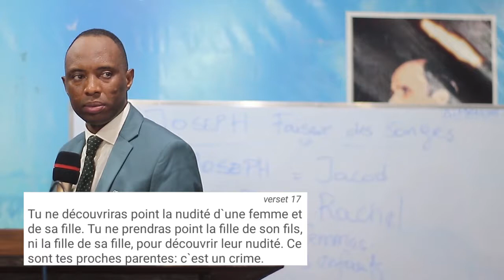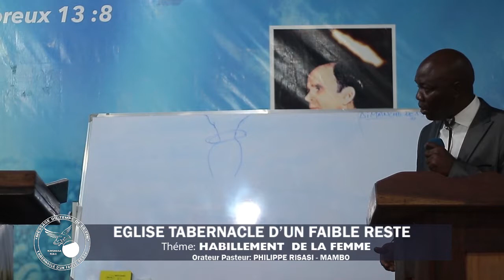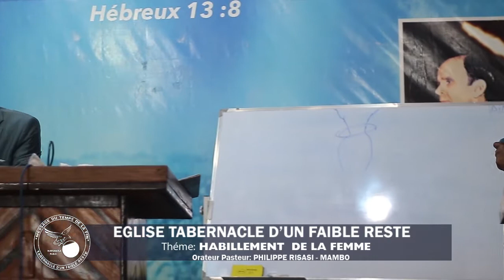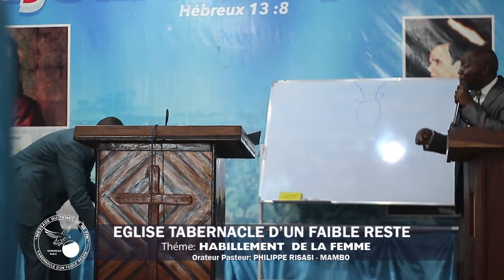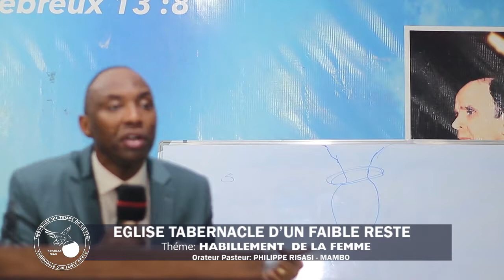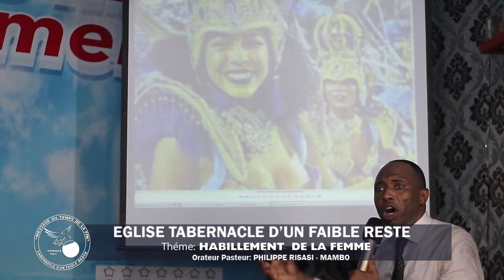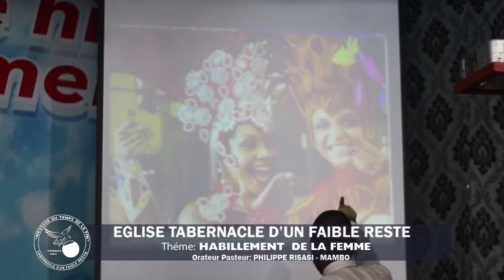14 juillet 2022